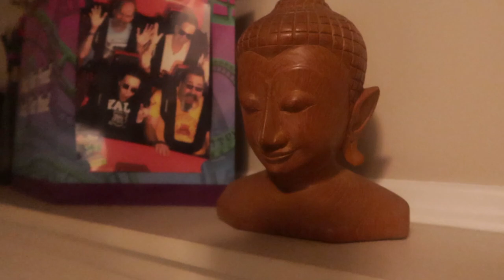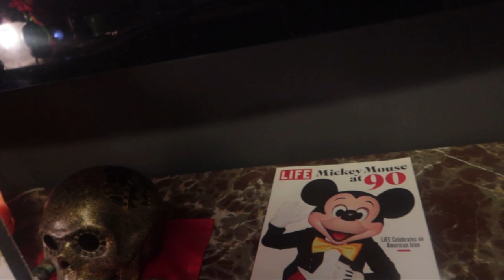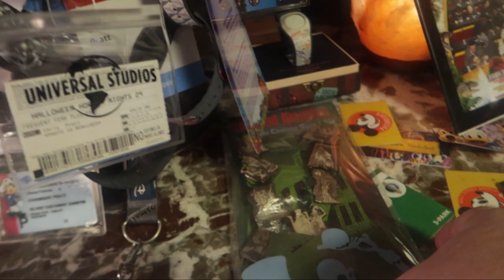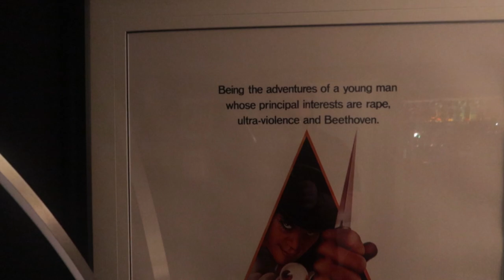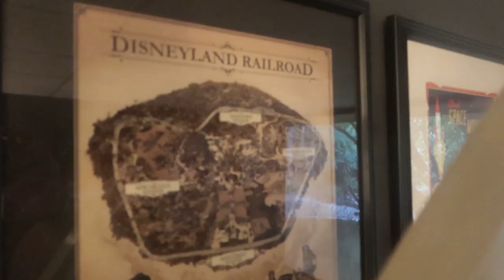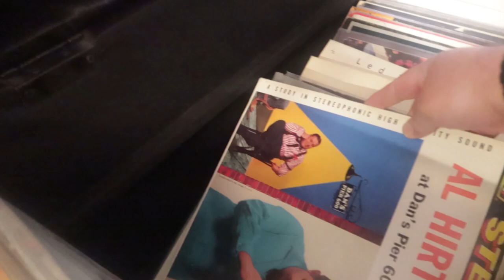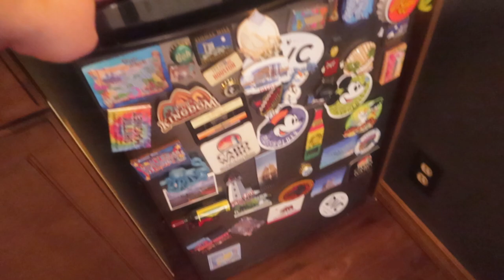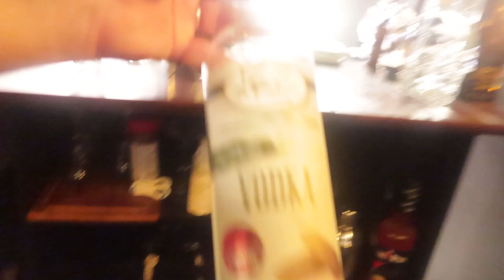Ultimate Man Cave Tour | A Disney Nerds Happy Place | 7.1 Home Theatre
Today is a Looooong video of exploring my ultimate man cave or awesome home theatre, or home office, what every you want to call it.   I fully expect that most of you will not stick around for the whole thing, but it has been one of the most requested videos that people have asked for.
There is a lot to explore in my happy place and I am happy to share it with you.

Camera Canon G7x Mark III